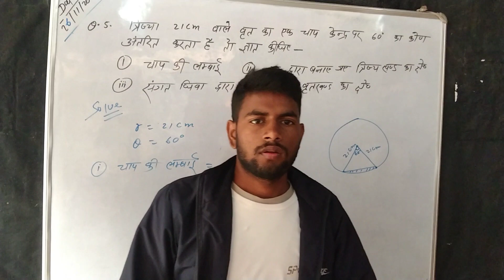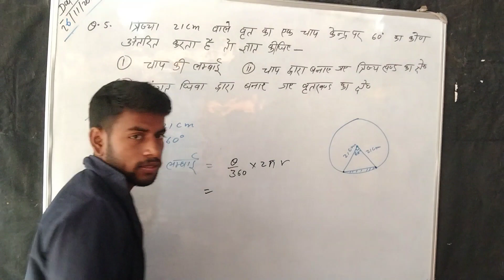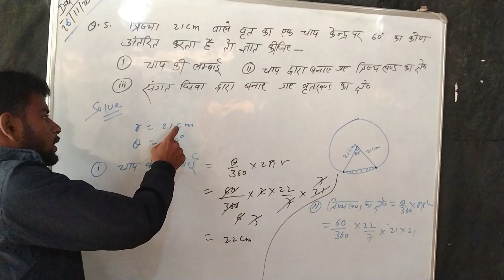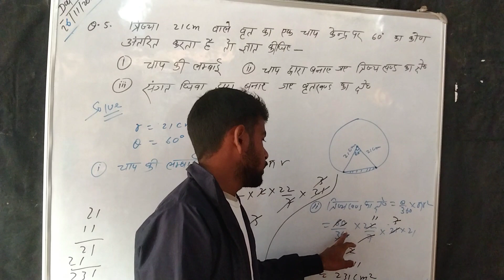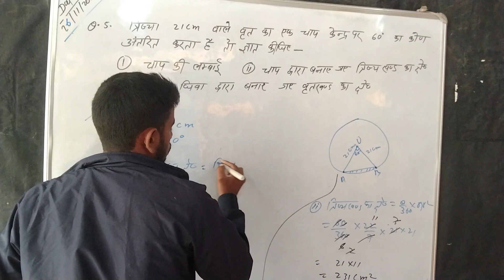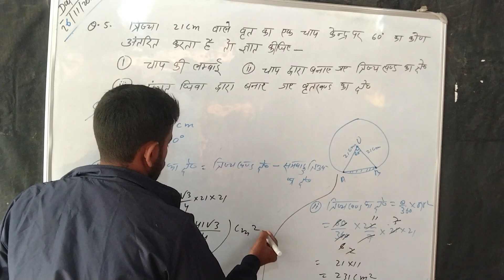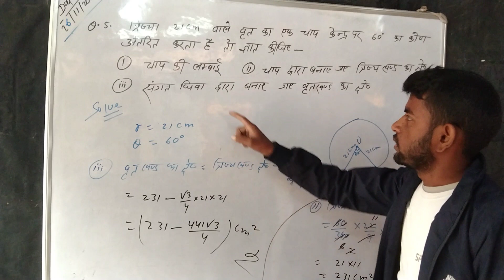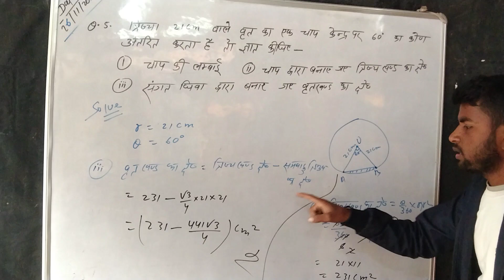class 10th maths chapter 12 exercise 12.2 question 5 in hindi